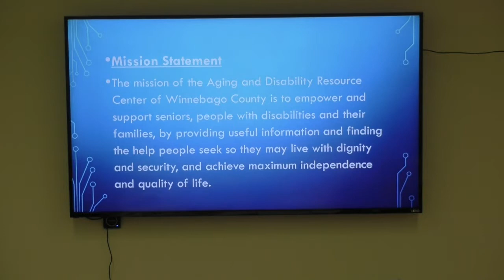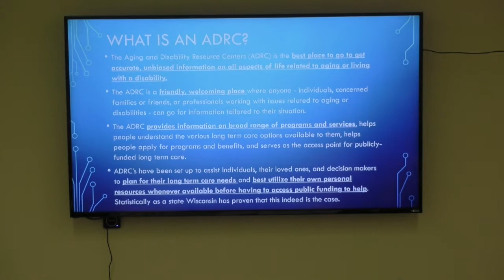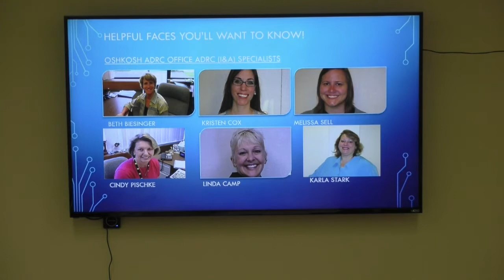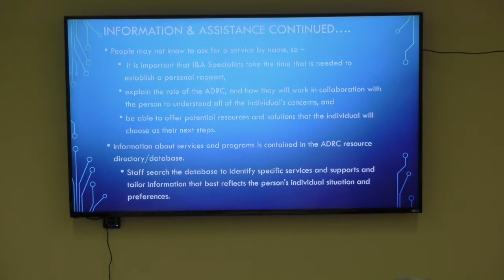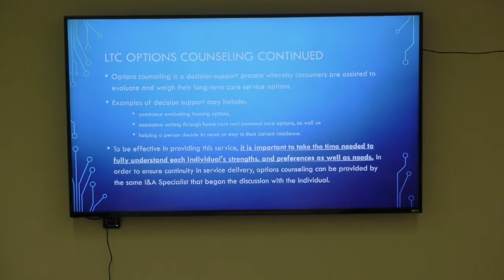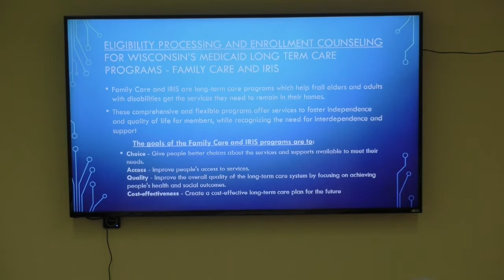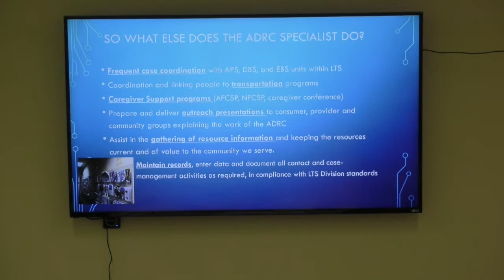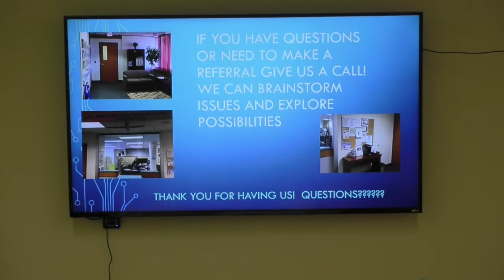Oshkosh Committee on Aging - 4/3/18